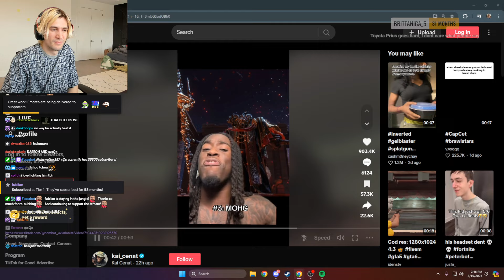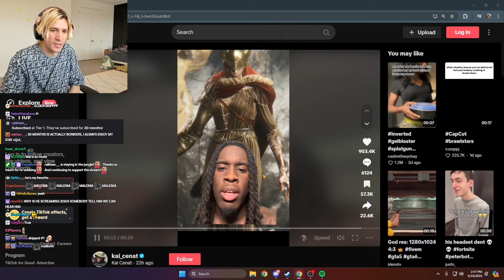xQc reacts to Kai Cenat Latest TikTok